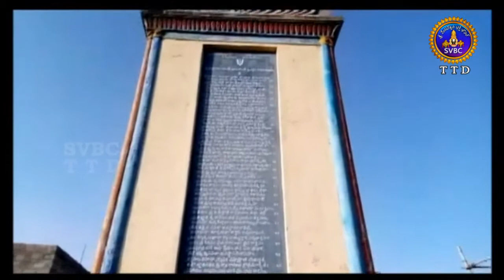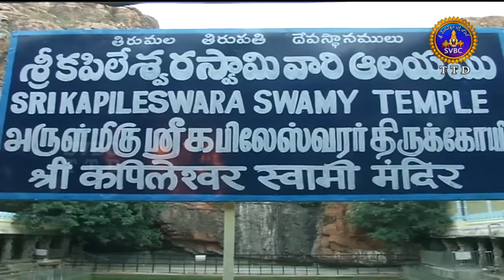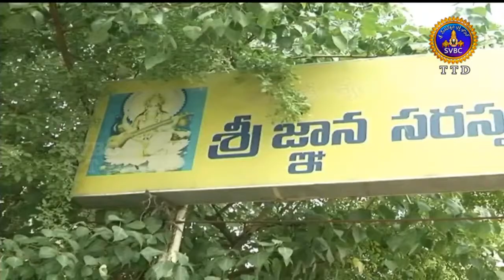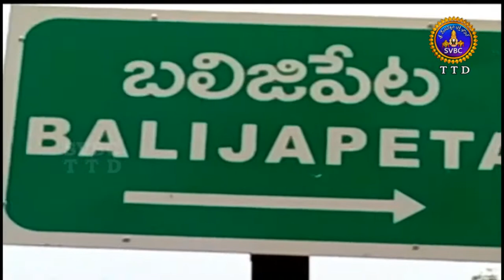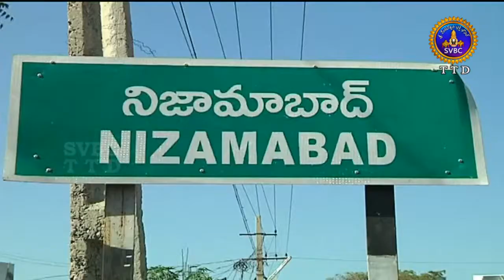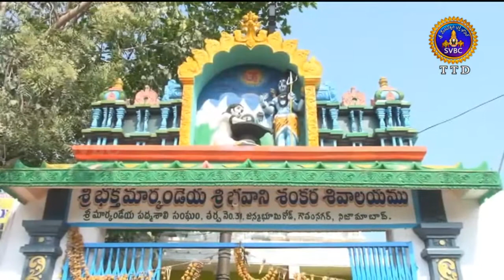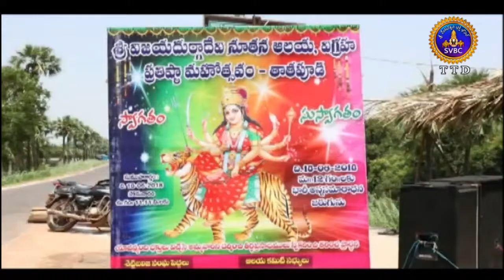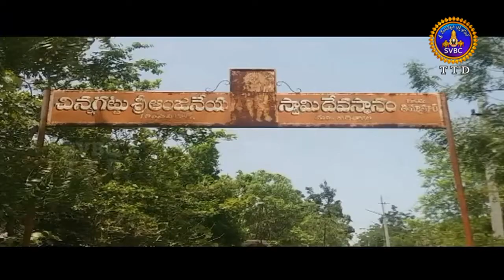Adhyatmika Viseshalu | 10 Pm | 18-06-18 | SVBC TTD